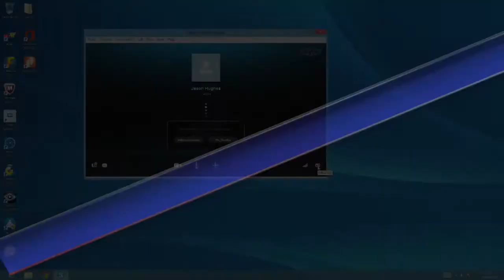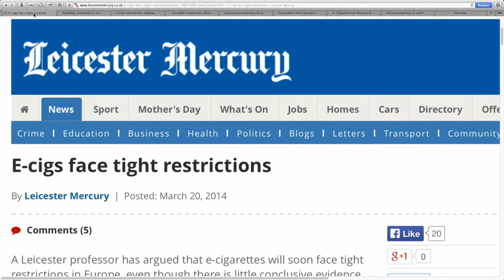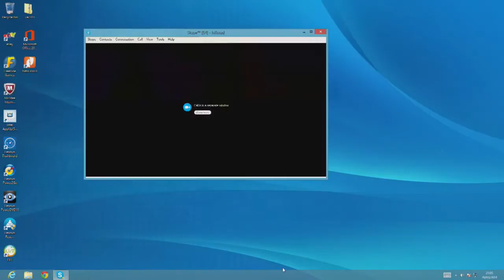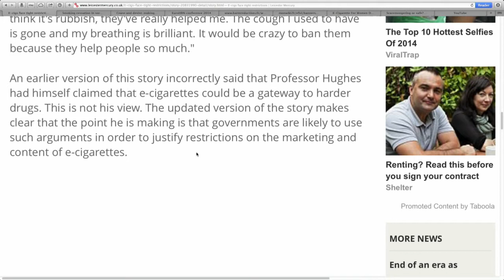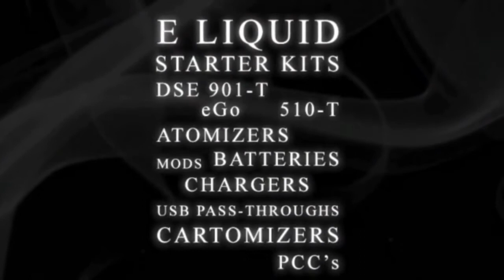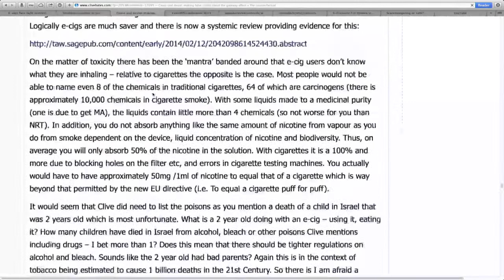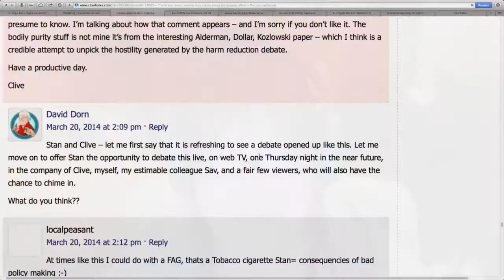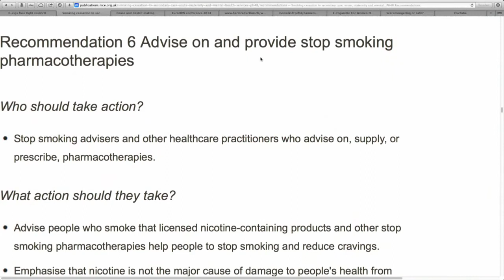VTTalk 20 03 14 HD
Sav and Dave host Sarah Jakes and possibly Professor Jason
Hughes to discuss the latest in ecigs news and politics